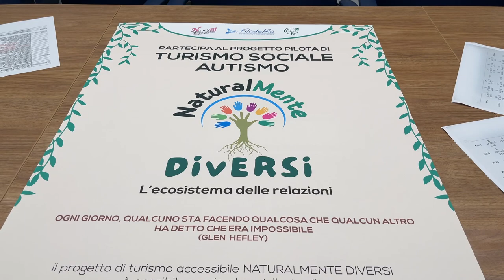"Naturalmente diversi", i risultati del progetto nel teramano per ragazzi autistici e famiglie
Miglioramenti riscontrati nel progetto pilota di vacanze accessibili e inclusive